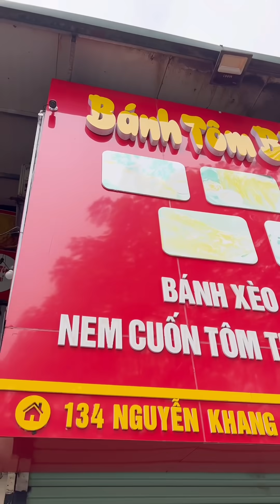Ăn Sập Phố NGUYỄN KHANG Cầu Giấy | Mỏ Khoét Hà Nội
Bạn có thể tìm thấy chúng tớ tại:
© Bản quyền thuộc về Mỏ Khoét Hà Nội
© Copyright by Mỏ Khoét Hà Nội ☞ Do not Reup